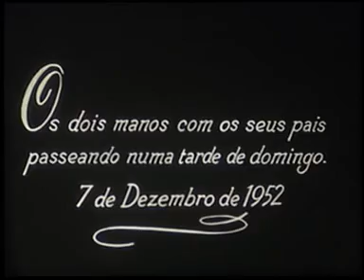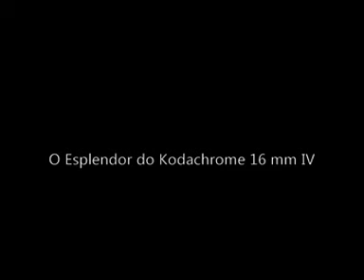O Esplendor do Kodachrome 16 mm IV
Imagens filmadas no esplendoroso Kodachrome 16 mm no início dos anos 1950. Imagens filmadas na cidade do Porto, Praia do Castelo do Queijo e em Meixomil (Paços de Ferreira). O Kodachrome 16 mm foi lançado pela Kodak em 1935 para o cinema (8, 16 e 35 mm) e para os diapositivos. É considerada uma das melhores películas de todos os tempos.